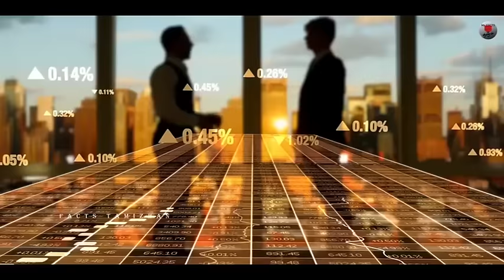ஆங்கிலேயர்கள் எப்படி திட்டமிட்டு நம் நாட்டை ஆக்கிரமித்தனர்.!! How Britisher Occupied India │Tamil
How britisher occupied india.The British East Indian Company came to India as traders in spices, it is a very important commodity in Europe back then as it was used to preserve meat. Apart from that, they primarily traded in silk, cotton, indigo dye, tea and opium. They landed in the Indian subcontinent on August 24, 1608, at the port of Surat.

𝐀𝐧𝐲  𝐢𝐦𝐚𝐠𝐞𝐬 and video clips 𝐢𝐧 𝐭𝐡𝐢𝐬 𝐯𝐢𝐝𝐞𝐨 𝐡𝐚𝐬 𝐛𝐞𝐞𝐧 𝐮𝐬𝐞𝐝 𝐨𝐧𝐥𝐲 𝐭𝐨 𝐜𝐨𝐧𝐯𝐞𝐲 𝐦𝐞𝐬𝐬𝐚𝐠𝐞𝐬 𝐭𝐨 𝐭𝐡𝐞 𝐯𝐢𝐞𝐰𝐞𝐫𝐬. 𝐈 𝐝𝐨𝐧'𝐭 𝐢𝐧𝐭𝐞𝐧𝐝 𝐭𝐨 𝐢𝐧𝐟𝐫𝐢𝐧𝐠𝐞 𝐭𝐡𝐞 𝐜𝐨𝐩𝐲𝐫𝐢𝐠𝐡𝐭 𝐨𝐟 𝐚𝐧𝐲𝐨𝐧𝐞.